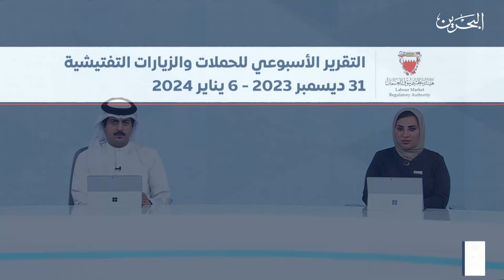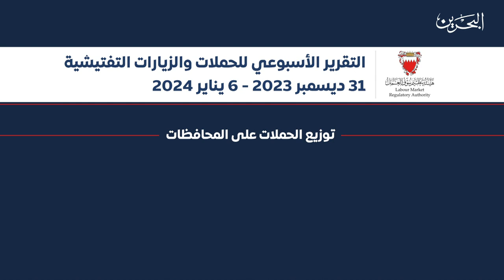البحرين مركز الأخبار : هيئة تنظيم سوق العمل تنفذ 637 حملة وزيارة تفتيشية خلال أسبوع